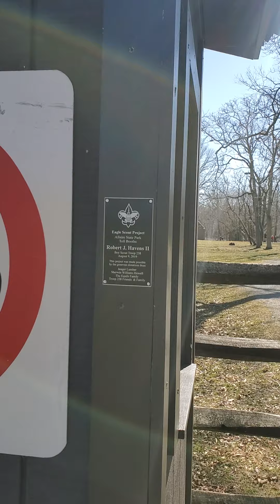Rory and Rowan's adventure